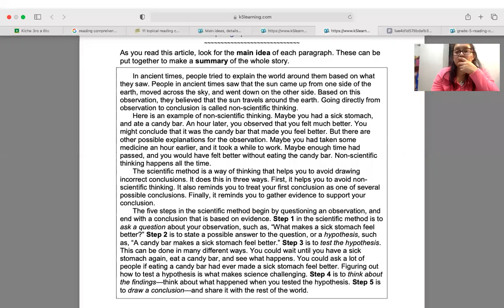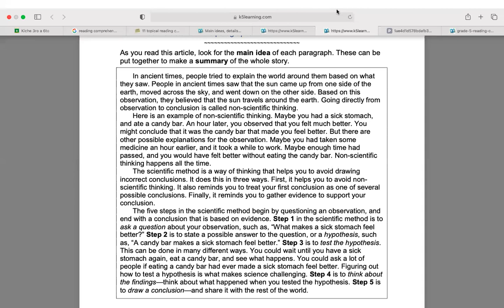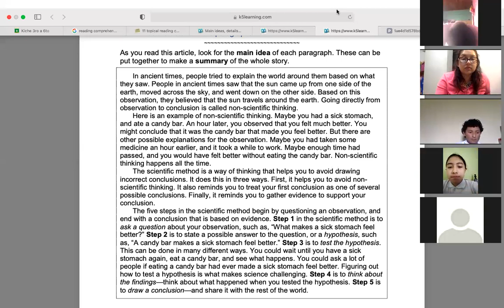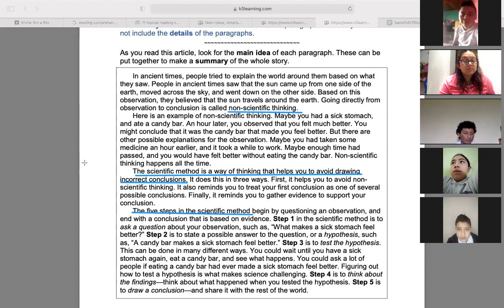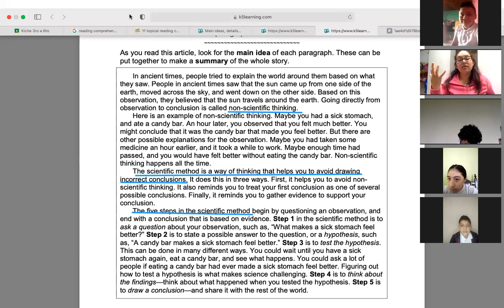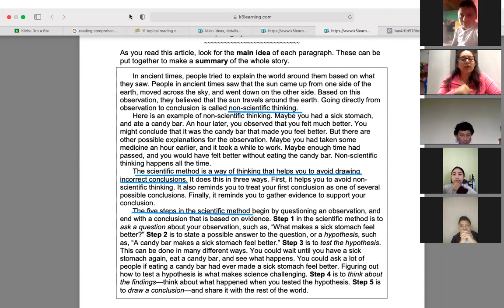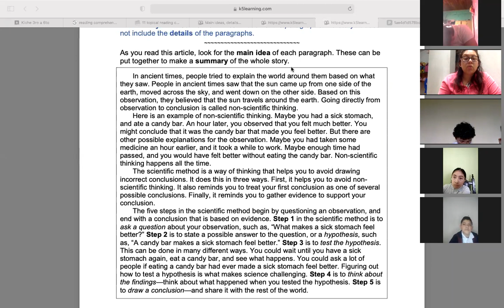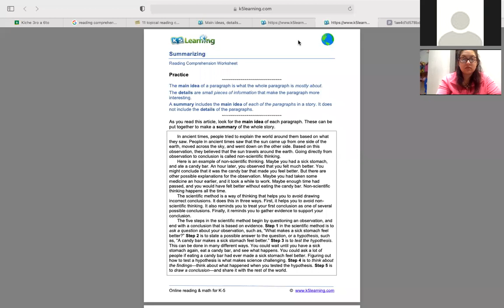5&6 Reding 3 sept